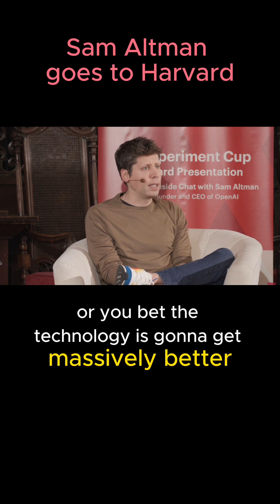Sam Altman gives Harvard Founders and Investors AI Advice